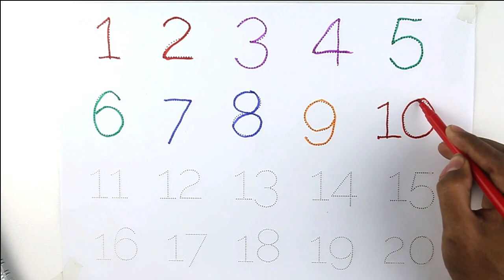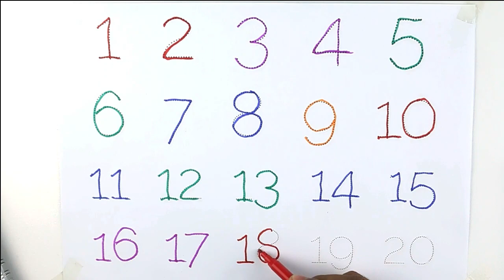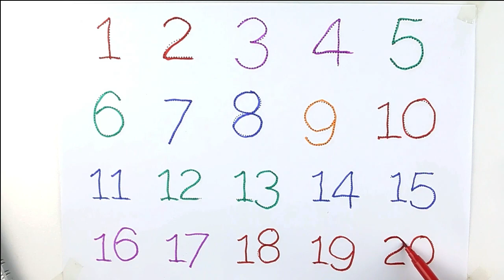Learn to Counting 1 to 100 | 123 numbers | one two three, 1 से 100 तक गिनती, 1 to 100 Counting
Your query:

learn numbers
learn numbers
learn colors
123 counting
1234 song
12345
number songs
number 1-100
numbers for kid
12345 rhymes
12345 kids songs
123 counting for kids
123 counting song
123 song
abc 123